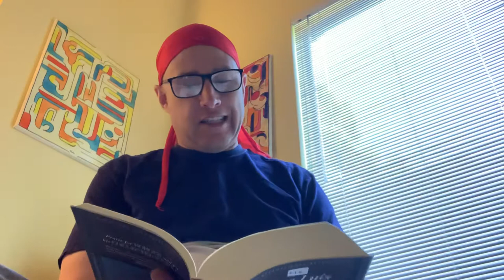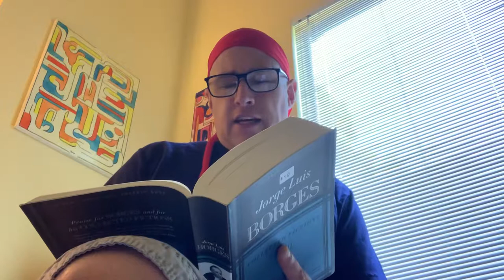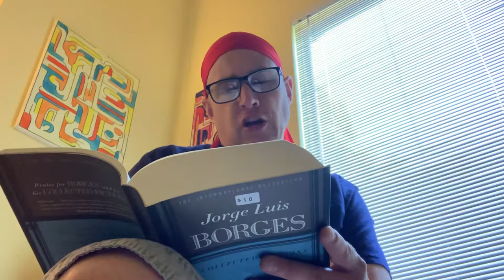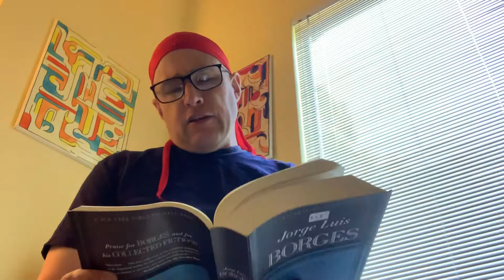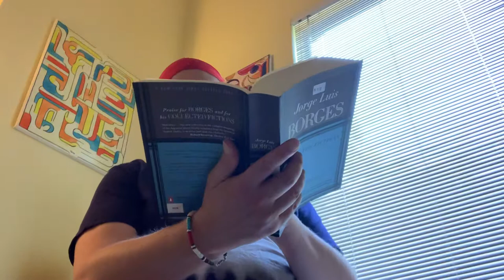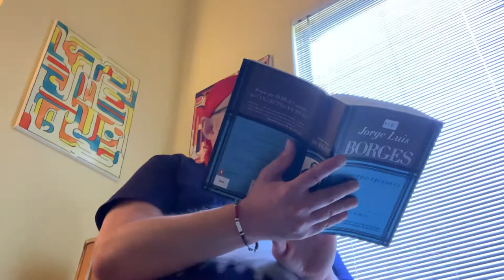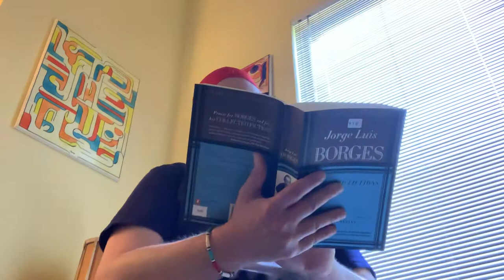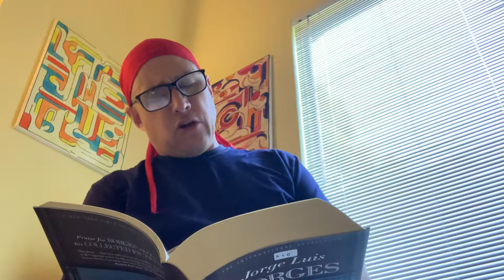Blue Tigers by Jorge Luis Borges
🔴Today I read for you a short story from “Collected Fictions” by Jorge L. Borges. Translated by Andrew Hurley.
🚩Borges was one of the most artful, austere, widely-published and Imaginative short story writers of the 20th century. This collected translation by Penguin Books is a very attractive size, and very fun to finger through. Five Stars‼️
Buy a slice of my Muse and get one of my Flamenco Labyrinths for your very own!  —Browse the wide selection of artwork available to you, in my playlists “Rhythms of Light”
💚 “Just heard Tans latest albums, Lullabies and El Abrazo, in my Himalayan mountain home. Just amazing!  -The high mountain air of my home is imbued with Tans’ scintillating sense of rhythm and harmony. Way to go Tans! Way to go!” —Roshan Palet, Yogi, India.
🔸🌸🔸You’ll find my 3rd album “Lullabies by Tans Gauntlett” on iTunes, Spotify, Amazon
⚫️ 🔶•••🚩 Rhythms Riddle is where I bring you my punchy Flamenco solos. Besides music, you get hours of wild stuff, like fun stories, long-lost poets, deep reflections, shallow jokes, art galleries, and more!!! —Respond!